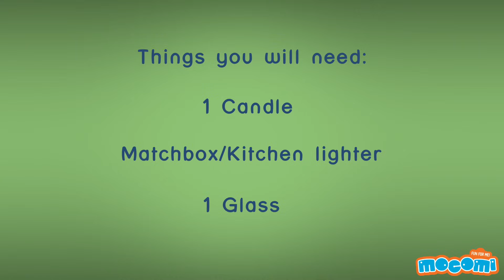Glass and Candle Experiment - Science Projects for Kids | Educational Videos by Mocomi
Glass and Candle experiment - Science experiment for kids!

REQUIREMENTS : -
A candle
Kitchen lighter/matchbox
A Glass

Light the candle. Take the help of an adult to do so.
Place it on the flat plate.
Cover the candle with the glass.
The candle goes out.

Fire needs oxygen to sustain itself. The glass prevents the fire from consuming any more oxygen.

Once the fire in the glass has consumed all the oxygen inside the glass, the fire goes out.

Can you think of other things that need oxygen? What about plants? Do they need oxygen the same way we do? What would happen if there was no oxygen? Who discovered oxygen? What are the other gases in the atmosphere? How is oxygen created? What does it look like? The air is composed of gases other than oxygen. Find out the percentage of oxygen in air. Also find out the percentage of the other gases in the atmosphere.

TRY THIS:-Do this experiment with a glass and candle. You will find out what happens.

If you want to know more about Glass and Candle, please